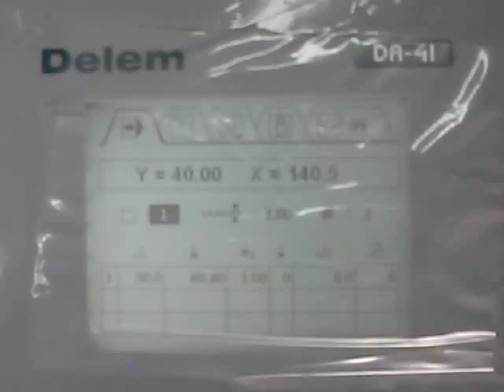SUNFLUID factory sneak peak - Delem controller installation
Engineers integrating Delem controller into SUNFLUID hydraulic press brake.